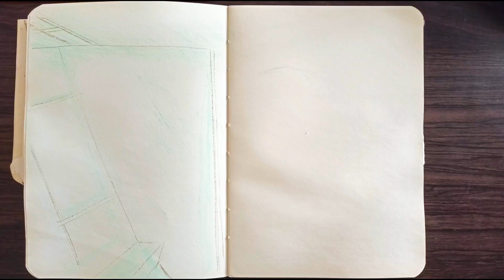Amazing Art Diary#041|HUMMINGBIRD |Sketch book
I hope you enjoy my video and hope you like it!

我希望你喜欢我的视频，希望你喜欢它!
别忘了订阅并点赞我的频道!感谢您的支持!